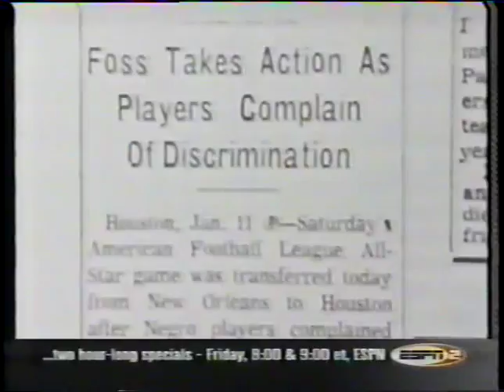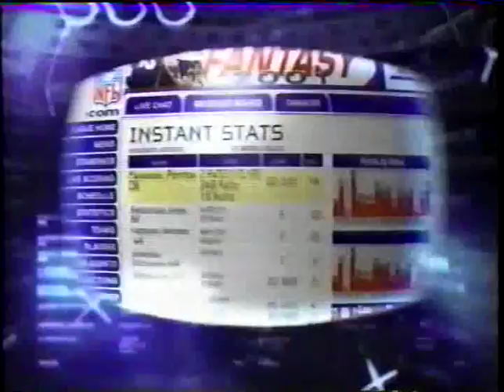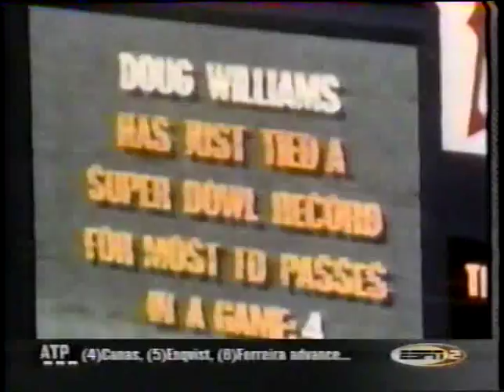NFL Color Line.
Long Live marion motley.